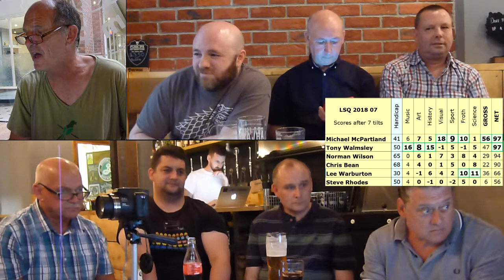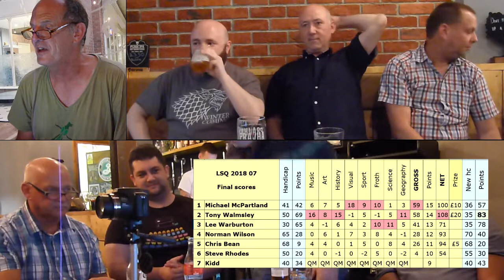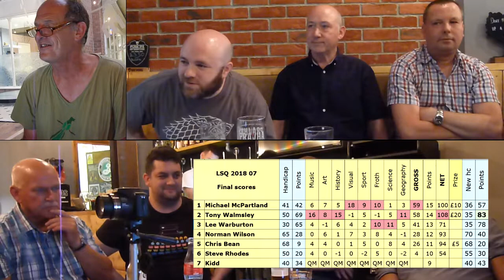LightSpeed Quiz 2018 07 04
LightSpeed Quiz 2018 Tournament Seven from The Lumpy Pumpkin, Stockton-on-Tees

Tilts 7 & 8

20 questions on Science
20 questions on Geography

Set and read by Steve Kidd

Apologies for the timer not showing well on the screens, I recorded it at a low resolution. My bad.